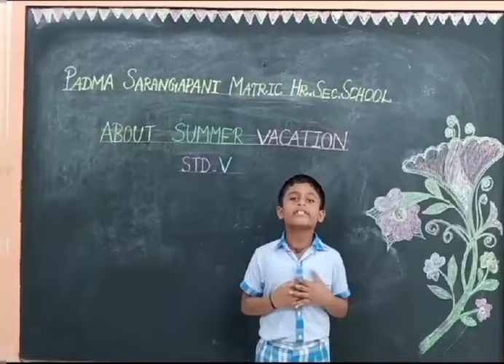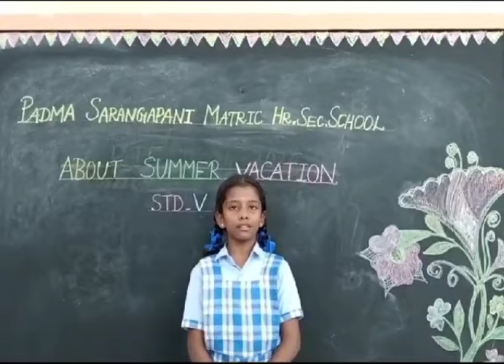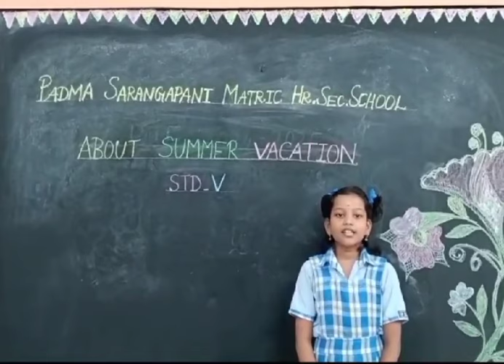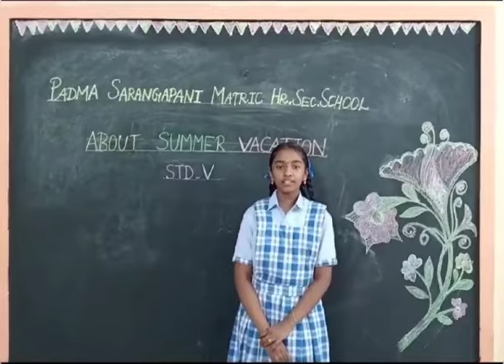About Summer vacation | PSM Saimurugan